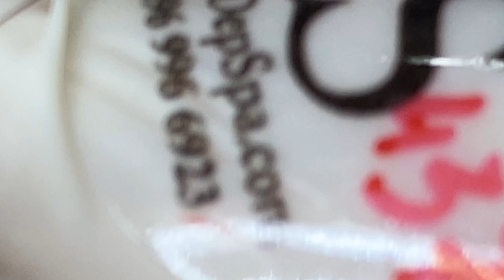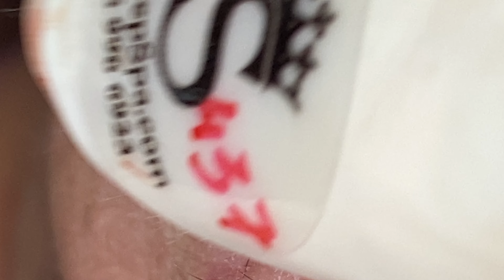Enjoy Every Day With The Best Video | 1043